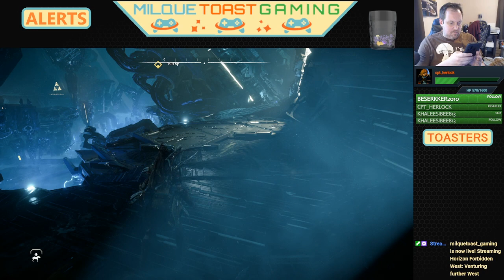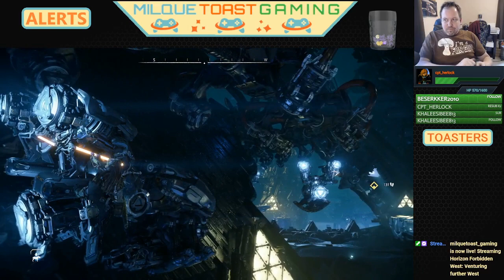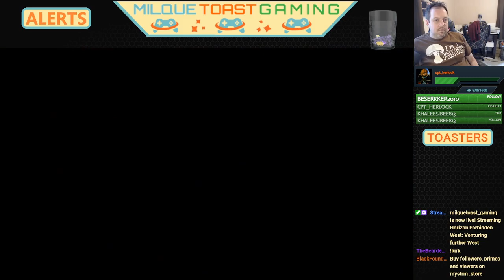Mu Cauldron I HORIZON FORBIDDEN WEST PS5 Gameplay I Lets Play Part 40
6 Months after the events of the first game and Aloy defeated Hades. or did she, Aloy is on a new journey to find a Backup to the Gaia transforming program but a once thought to be ally has made a decision turning his back on all the Hard work and Victories Aloy and Crew fought to bring lasting peace and the only way to finish the job is to go to The Forbidden West.